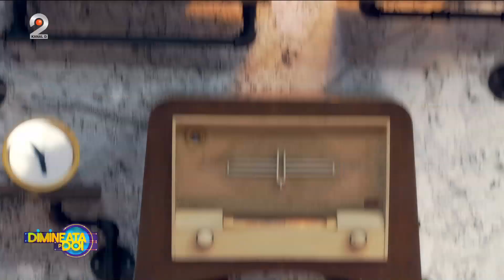Dimineata pe doi - Holy Molly, piesa noua: ,,Pastila de somn": ,,Am vrut sa fie ceva diferit!"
Dimineata pe doi cu Greeg si Cernat - Holy Molly, piesa noua: ,,Pastila de somn": ,,Am vrut sa fie ceva diferit!"

Holy Molly a fost invitata matinalului "Dimineața pe doi cu Greeg și Cernat", difuzat simultan pe Radio Impuls și Kanal D2, și, cu emoție, a făcut o retrospectivă a evoluției sale artistice cu ocazia lansării celei mai recente piese, "Pastila de somn".

                Îndrăgita artistă a mărturisit că este în cea mai bună formă din punct de vedere artistic și într-o efervescență creativa.

                "Simt eu că sunt mult mai puternică, simt că am dus anul asta pe umeri foarte bine și foarte frumos, deși au fost multe lucruri la care a trebuit să mă adaptez; de la un program diferit la lipsa familiei, la imposibilitatea de a petrece mai mult timp cu prietenii, de a răspunde, de a fi prezentă, până la foarte mult focus pe viitor, pe ce se întâmplă, pe următoarea piesă...Simt că această piesă a adunat acest rezultat al meu că fiind o femeie mai puternică”, a declarat Holy Molly.

                Este în atenția publicului de mulți ani și una dintre cele mai difuzate artiste din România de posturile radio, însă puțină lume știe că frumoasa artista moștenește talentul artistic de la cea care i-a dat viață și a susținut-o necondiționat în evoluția să artistică. Mai mult, Holy Molly are și o colaborare cu mama sa, o piesă pe care o poartă în suflet și pe care speră să o repete.

"Am dus-o (n.r. pe mama) la un moment dat în studio acum foarte, foarte mulți ani... Atunci a înregistrat prima oară ea ceva, prima oară la microfon, prima oară cu căștile. Asta se întâmpla in urma cu peste 12 ani. De atunci nu s-a mai întâmplat, dar eu îmi doresc foarte mult să o iau pe mama în studio și să facem o piesă. Eu cred că i-ar plăcea, are mari emoții, sută la sută, dar se va descurca foarte bine. Ea știe să cânte foarte frumos muzică populară", le-a povestit frumoasă artista gazdelor matinalului "Dimineața pe doi cu Greeg și Cernat".

📢 Urmareste noutatile Radio Impuls si pe Social Media 📢